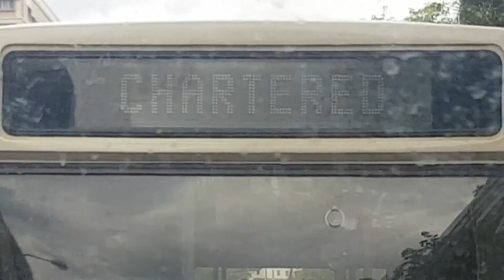(SMRT) Double Trouble! PA648L & PA715B on The Seletar Shuttle - Dennis Lance 211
Thank you for travelling with TIB1234T, Have a nice day! TIB1234T films. well... its called "brunching". Ugh sounds boring right? But have we seen our Dennis Lance "brunching"? I hope not. Nah, this was not brunching. The bus behind us followed because one of the driver unsure about the route, so he board our bus. But, what an amazing surprised that we been followed by another Lance. Unique or nah? Hmm.

 Duplicating videos, asking for songs that used is strictly prohibited. But where did i download the songs from? Click their channels!